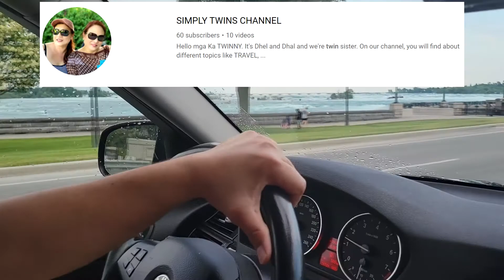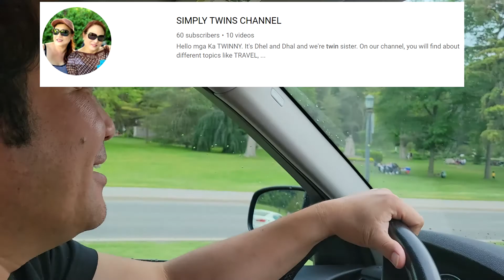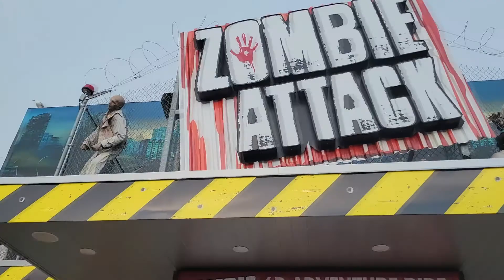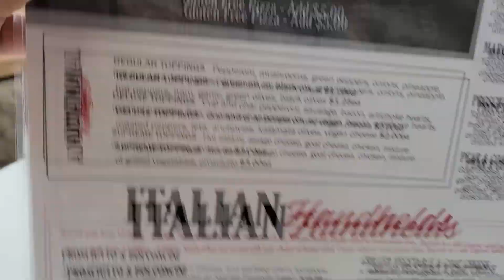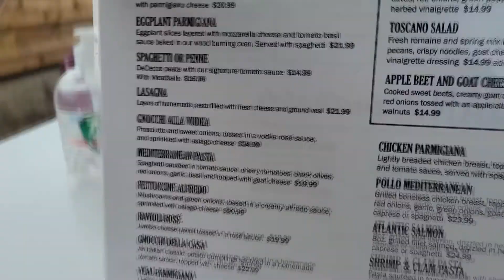CLIFTON HILL DOWNTOWN NIAGARA FALLS..UMULAN NG YELO!! (Vlog #67)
We are back to Niagara Falls mga Kanoypi. Downtown Clifton Hill is back in business and guess what, it's a HAILSTORM happened here. Lets go for quick tour of the Main Strip. Enjoy Watching!!